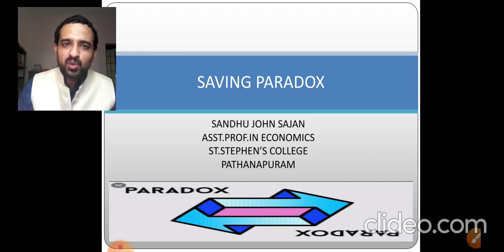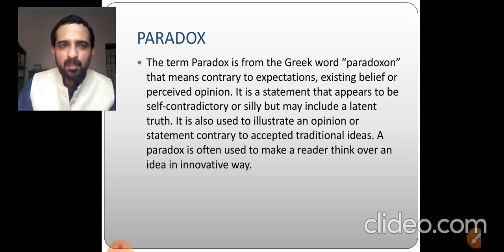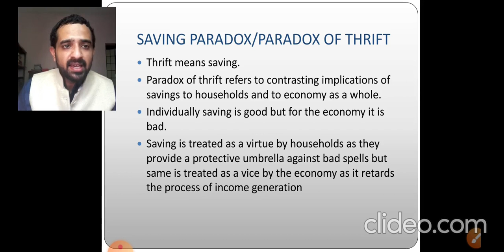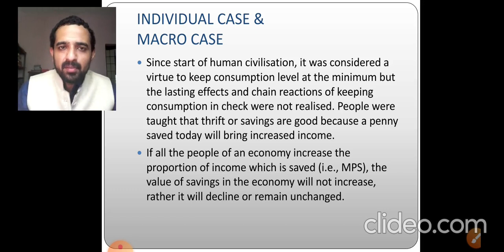SAVING PARADOX OR PARADOX OF THRIFT FOR UG PROGRAMME IN ECONOMICS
The video contains idea on Saving Paradox meant for Macroeconomics Course explained in malayalam.